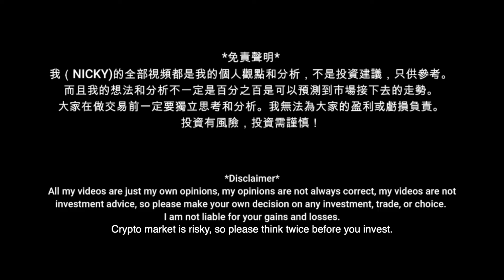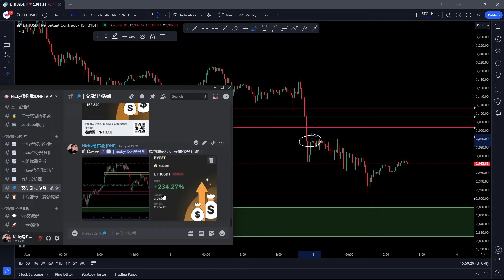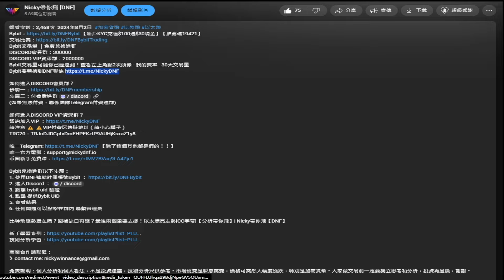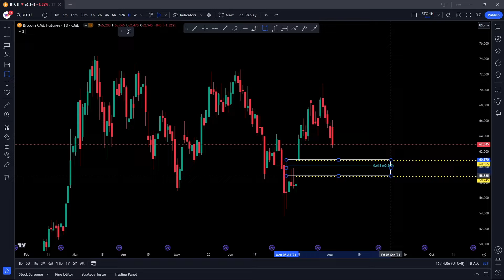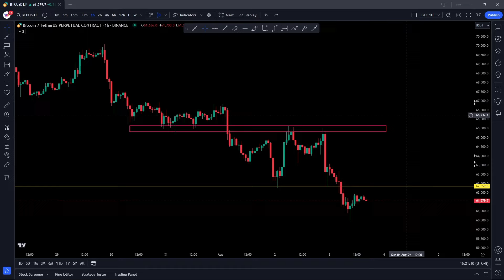比特幣和以太幣還未止跌！會跌在哪？回補缺口再漲嗎？[CC字幕]【分析帶你飛】| Nicky帶你飛【DNF】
Bybit 19421： 【新戶KYC充值$100送$30】
Bybit交易量 ｜免費兌換進群
DISCORD會員群：300000
DISCORD VIP資深群：2000000
Bybit交易量可能你已經達到！查看左上角點2次頭像 - 我的費率 - 30天交易量

(如果無法付費，聯係團隊Telegram付費進群)

如何進入DISCORD VIP資深群？
請注意 ⚠️ ⚠️VIP付費区块链地址（請小心騙子）
TRC20：TRJoDJDCpfvDmEHPFKztP9AUHjKsxaZ1y8

Bybit兌換進群以下步驟：
1. 使用DNF連結註冊帳號Bybit ：
3. 點擊 bybit-uid-驗證
4. 點擊 提供Bybit UID
5. 查看結果
6. 任何問題可以點擊在群内 聯繫管理員